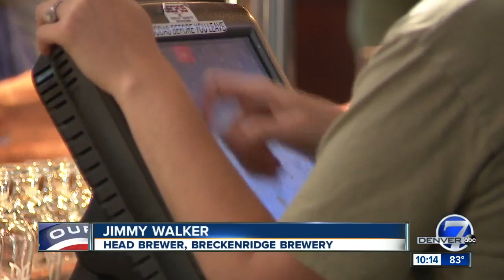There's a beer war brewing in Breckenridge, but it's not between breweries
A beer war is brewing in Breckenridge, but it's not between the breweries themselves.